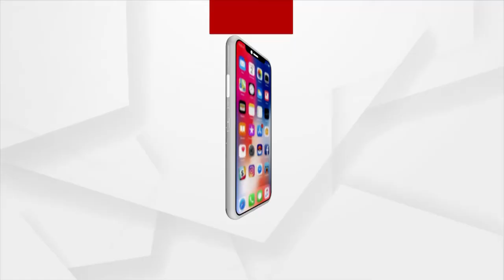ଶ୍ରୀମନ୍ଦିର ସିଂହଦ୍ୱାର ସମ୍ମୁଖରେ ଗୋଷାଣି ଏକାଠି ହେବେ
ଶ୍ରୀମନ୍ଦିର ସିଂହଦ୍ୱାର ସମ୍ମୁଖରେ ଗୋଷାଣି ଏକାଠି ହେବେ । ଏହା ଦେବୀସଭା ଭାବେ ପରିଚିତ। କିନ୍ତୁ ଗତବର୍ଷ ପରି ଚଳିତବର୍ଷ ପ୍ରଶାସନ ପକ୍ଷରୁ ଅନେକ କଟକଣା ଜାରୀ କରାଯାଇଛି